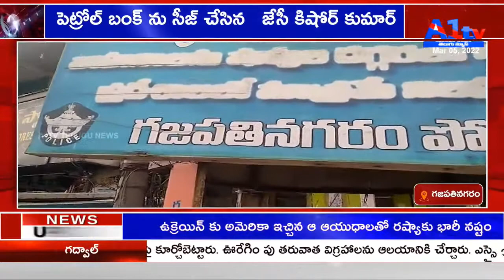పెట్రోల్ బంక్ ను సీజ్ చేసిన జేసీ కిషోర్ కుమార్ GAJAPATHINAGARAM